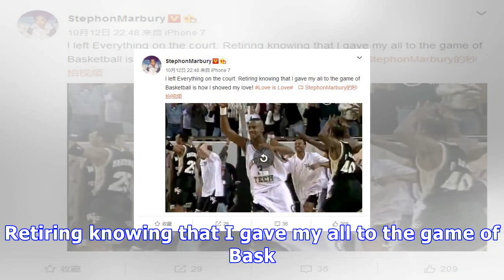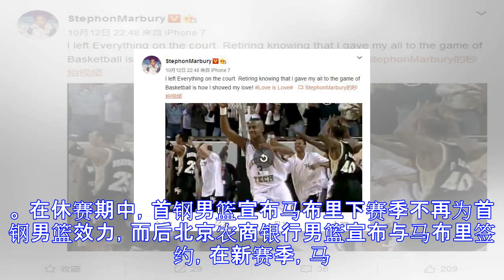老马晒大学时期打球集锦:把自己的全部贡献给篮球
原标题：老马晒大学时期打球集锦:把自己的全部贡献给篮球 北京时间10月13日消息，昨日，马布里在社交媒体上晒出了自己大学时期打球的集锦，并称自己把一切都留在了球场上，并称自己把全部都贡献给了篮球就是表达爱篮球的方式。 “I left Everything on the court. Retiring knowing that I gave my all to the game of Basketball is how I showed my love! Love is Love# （我把一切都留在了球场上，在退役后，知道我把自己的全部都贡献给了篮球就是我表达爱篮球的方式。爱就是爱#）”马布...